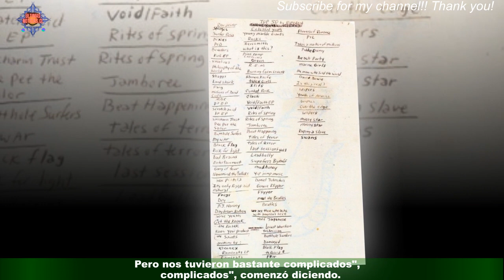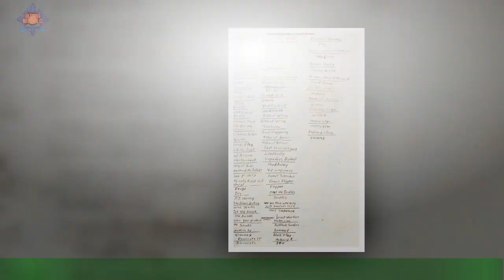Región del Biobío registró nuevos focos de incendio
Duración: 00:12:15 Alta preocupación causaron siete nuevos focos de incendios forestales registrados este domingo en la región del BioBío, según cifras del Gobierno. Hoy en Mañana será otro día, conversamos con Daniela Dresdner, Delegada presidencial en la región del Biobío,Celebridades y chismes
últimas noticias
noticias interesantes
NOTICIAS IMPORTANTES
últimas noticias
Noticias interesantes
NUEVO
NOTICIAS HOY
NOTICIAS HOY
NUEVO
NOTICIAS HOY
NOTICIAS DE HOY
NOTICIAS HOY
NOTICIAS
NOTICIAS HOY
NOTICIAS HOY
NUEVO
NOTICIAS HOY
NOTICIAS DIARIAS
NOTICIAS EN INGLÉS
NOTICIAS
NOTICIAS DE HOY
NUEVO
FOREX
Casinos online
Seguro
Alojamiento
Viaje
COMPAÑÍA DE SEGUROS
ALOJAMIENTO WEB
MEDIOS OGGI
PERIÓDICO HOY
Prensa diaria HOY
Prensa diaria